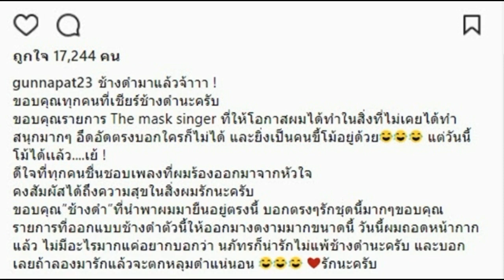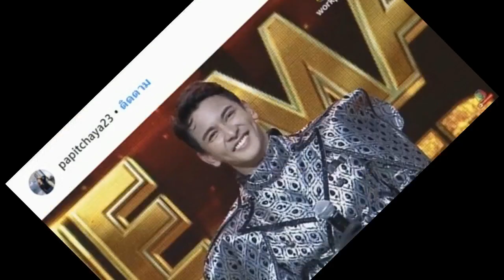กัน นภัทร เผยความรู้สึกในไอจีหลังถอด หน้ากากช้างดำ